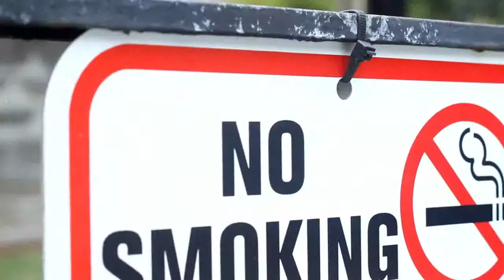Suni MF Solomon "Summertime ISH" Ft FLYTASTIK x Purple Monkey Sircus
Suni MF Solomon's 1st single off 4th mixtape "Incomplete Thoughts". For this summer jam she team up Cleveland's Purple Monkey Sircus (PMS) & label mate FLYTASTiK.